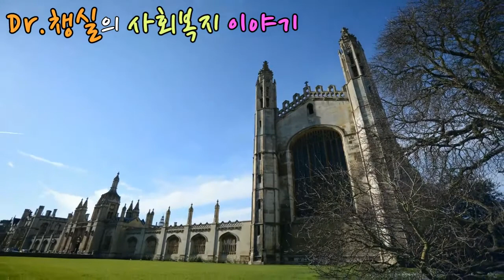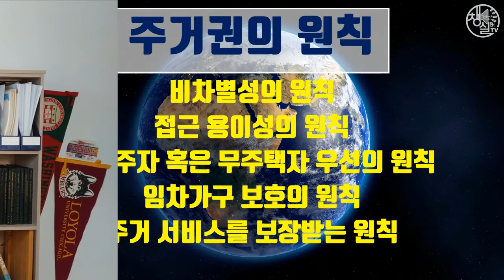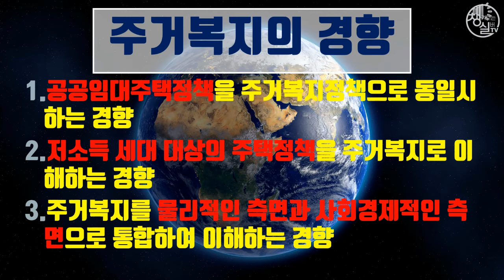사회복지개론 제7강 '사회복지서비스-주거복지' #214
50대, 60대 이상을 챙기는, 챙겨보는 실버TV입니다.

챙겨보는 실버TV (네이버TV)
사회복지TV (네이버TV)